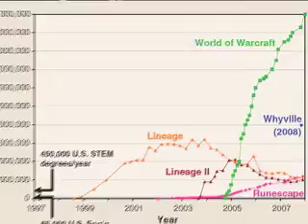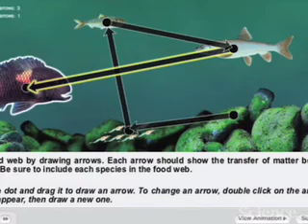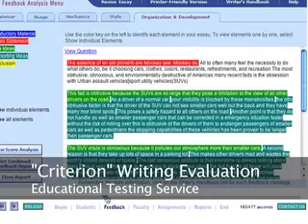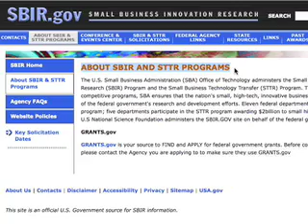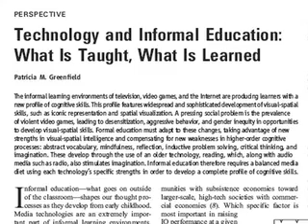Education and Technology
A video introduction to Science's special issue on the promises, and challenges, that rapidly changing technology presents for the educational world, featuring special-issue contributor Merrilea Mayo of the Kauffman Foundation and Science Editor-in-Chief Bruce Alberts.